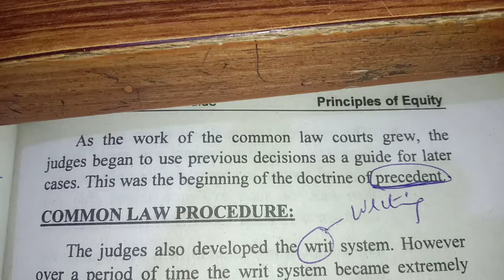Precedent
Precedent in hindi, urdu